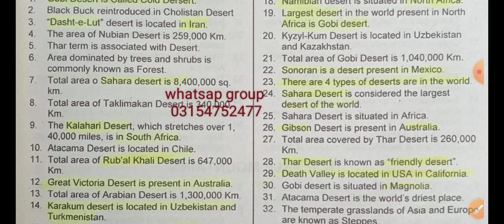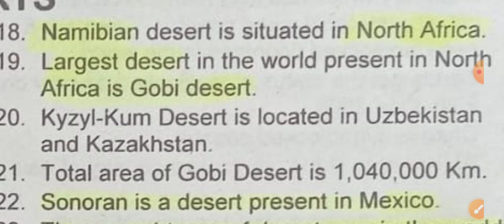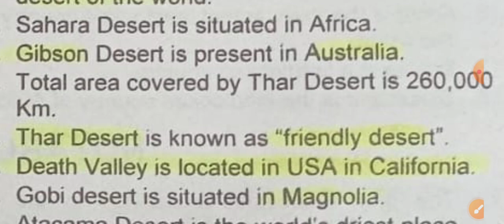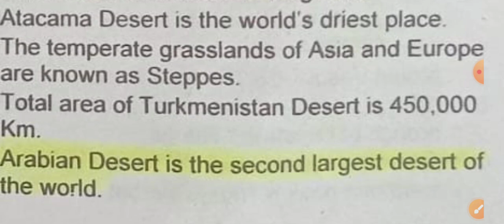Important Deserts of the world for Literacy Mobilizer